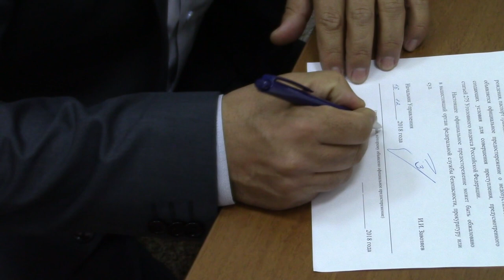Житель Саратова уличен в сотрудничестве с иностранной спецслужбой